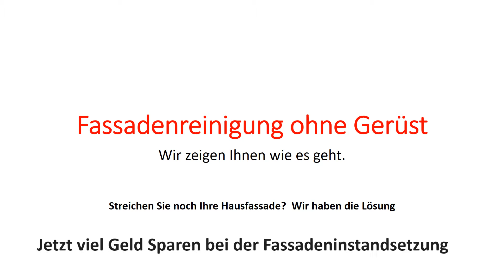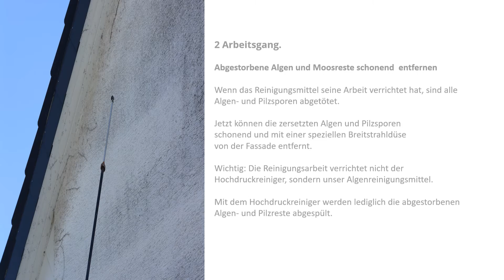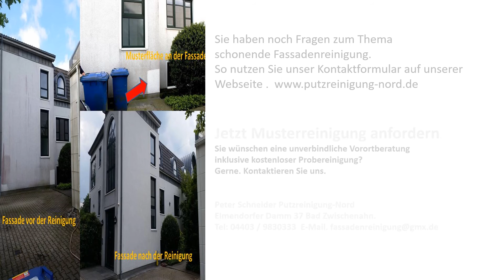Fassadenreinigung ohne Geüst.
Fassadenreinigung ohne Gerüst. Geht das??!!
Wir zeigen Ihnen wie es geht.
Streichen Sie noch Ihre Hausfassade?  Wir haben die Lösung.
Jetzt viel Geld Sparen bei der Fassadeninstandsetzung.

Auch extrem stark verunreinigte und vergraute Fassaden
lassen sich mit unseren Teleskop-Verfahren schonend Reinigen.
Ein Neuanstrich ist nicht erforderlich.

Vorteile im Überblick.
Einsetzbar auf allen Oberflächen.10 Meter Teleskop-Technik.
Keine teuren Gerüstkosten.
Bis zu 70% günstiger als ein Neuanstrich Ihrer Hausfassade

Sie haben noch Fragen zum Thema Fassadenreinigung so nutzen Sie unser